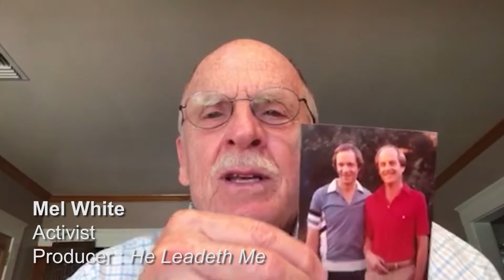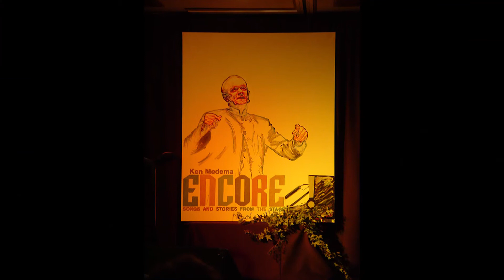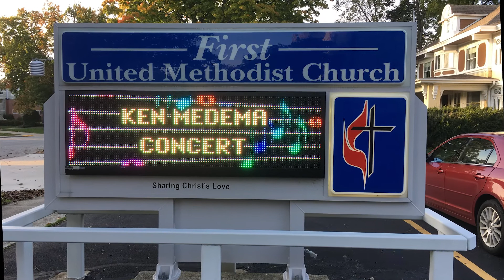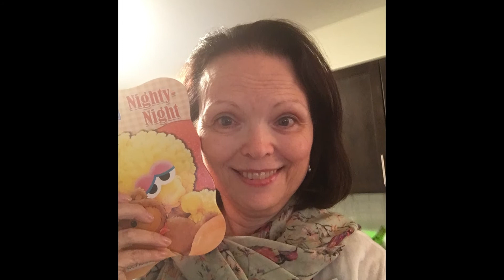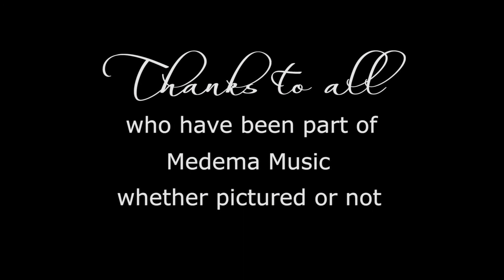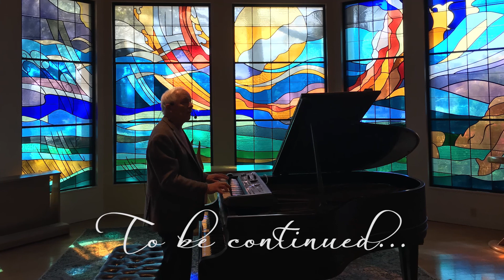Ken Medema At A Glance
A look at the work of Ken Medema from the perspective of friends through the years.